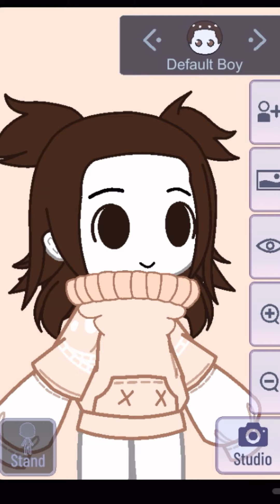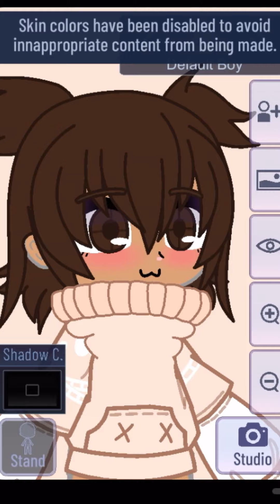Trying this cute hack from @Mikaroy2 ☺️